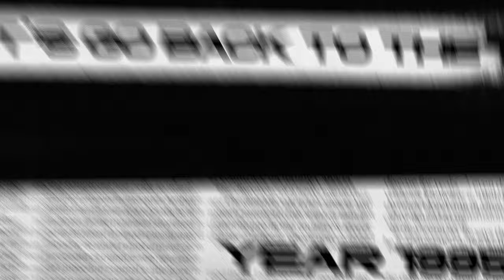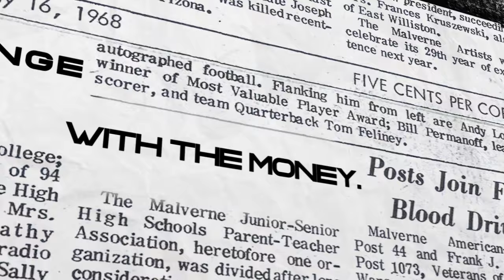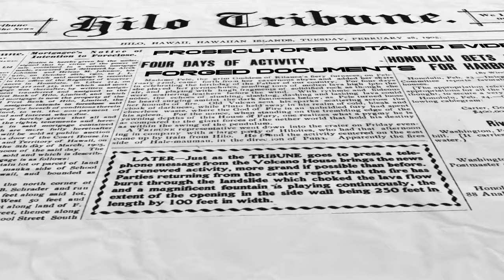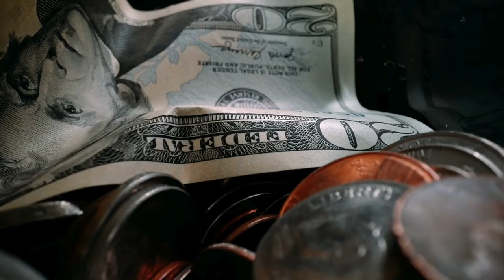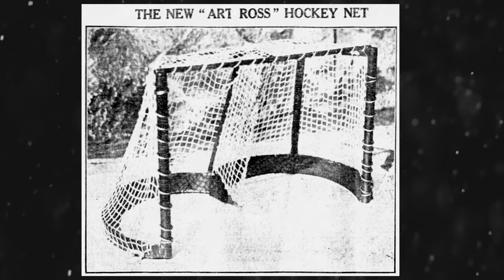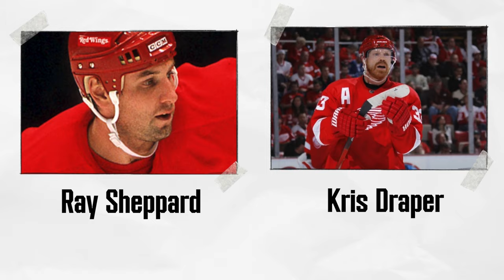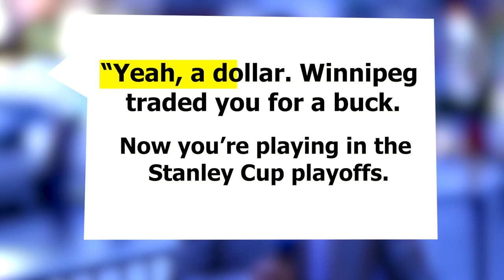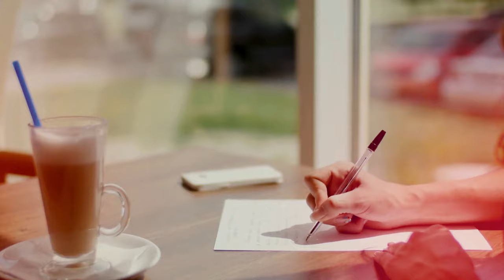4 Crazy NHL Stories You Never Heard Before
4 Crazy NHL Stories You Never Heard Before
4 Crazy NHL Stories REALL Fans Should Know..

in collaboration with @Jens95